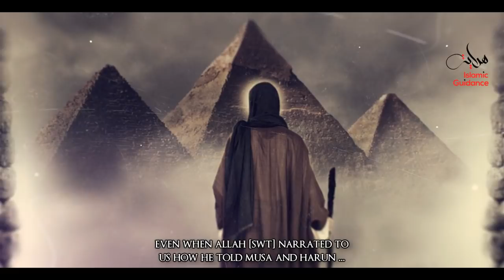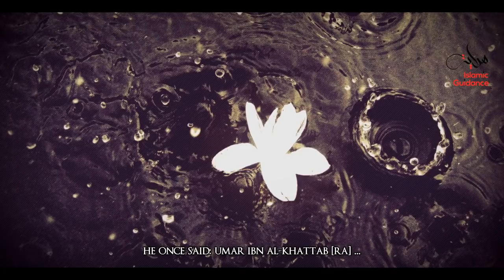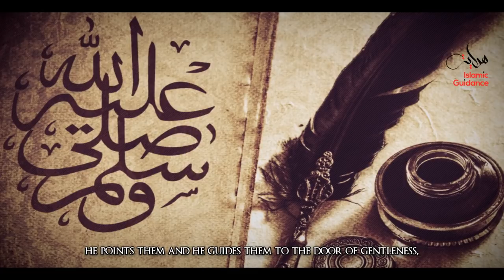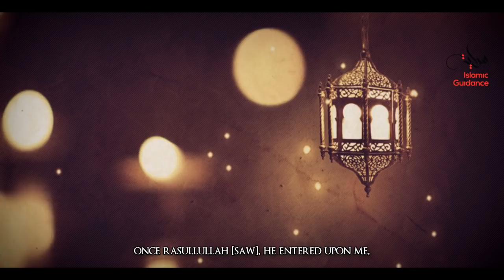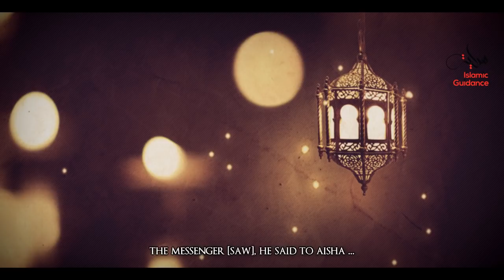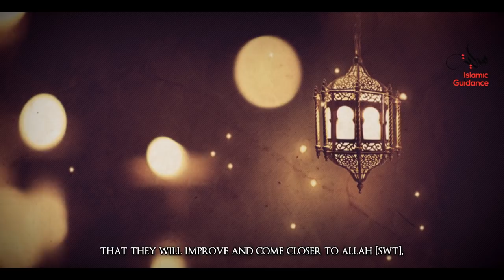Be Gentle Towards People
We should ponder and reflect over our dealings with others, whether it be dealing with our spouses, our children, our siblings, our fellow believers and of other faiths within the community, how is our dealings with them, is it based upon mercy and gentleness or is it based on other than that?